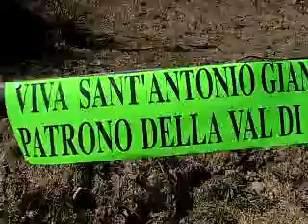Da Vescovo della Diocesi della Spezia a Patriarca di Venezia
Video-intervista di Vittorio Innocente - Monsignor Francesco Moraglia vescovo della Spezia dal 2008, è  stato nominato Patriarca della Diocesi di Venezia al posto del cardinale Angelo Scola, dallo scorso 28 giugno arcivescovo di Milano. Il giorno previsto per l'ingresso nella città lagunare è domenica 25 marzo 2012 festa dell'annunciazione a Maria per la Chiesa nonché giorno leggendario di fondazione della città di Venezia. Il vescovo Francesco Moraglia, che ha un dottorato in teologia dogmatica, è nato a Genova il 25 maggio 1953 ed è stato ordinato sacerdote dal cardinale Giuseppe Siri nel 1977. Monsignor Moraglia ha collaborato con il segretario di Stato della Santa Sede, Tarcisio Bertone, quando questi era arcivescovo di Genova, ma anche con il presidente della Cei Angelo Bagnasco. Dal 2010 ricopre la carica di presidente del consiglio di amministrazione della fondazione Comunicazione e Cultura della Cei ed è anche "consultore" della Congregazione per il Clero. Rivestire l'importante incarico di Patriarca di San Marco, garantisce anche la "porpora" e Moraglia sarà quindi uno dei nuovi cardinali in un prossimo Concistoro. Il Patriarca di Venezia rivolgerà il primo saluto ufficiale alla città intorno alle ore 15,45 di domenica prossima quando raggiungerà in gondola il molo di San Marco dove, tra le colonne di Marco e Todaro, sarà salutato dalle autorità. Seguirà la processione verso la basilica. Monsignor Francesco Moraglia sarà accompagnato all'interno da tutti i sacerdoti. La celebrazione eucaristica di insediamento avrà inizio alle ore 16.30 e in quel momento tutte le chiese del Patriarcato suoneranno le campane a festa. Al termine della messa Monsignor Moraglia, prima di salire nel Palazzo Patriarcale, saluterà i fedeli in Piazzetta dei Leoncini. Nel video Monsignor Francesco Moraglia, Vescovo della Spezia, al Santuario della Cerreta nel Comune di Carro in Alta Val di Vara in occasione della solenne funzione religiosa che tutti gli anni si svolge il 2 di giugno per onorare il Santo Antonio Maria Gianelli patrono della Val di Vara.

Video-interview Vittorio Innocente - Monsignor Francis Moraglia Bishop of La Spezia in 2008, was appointed Patriarch of the Diocese of Venice in place of Cardinal Angelo Scola, from June 28th archbishop of Milan. On the day of the entrance to the lagoon city is Sunday, March 25, 2012 Feast of the Annunciation to Mary for the Church and the legendary days of the founding of the city of Venice. Bishop Francis Moraglia, who has a doctorate in dogmatic theology, was born in Genoa, May 25, 1953 and was ordained a priest by Cardinal Giuseppe Siri in 1977. Monsignor Moraglia has collaborated with the Secretary of State of the Holy See, Tarcisio Bertone, when he was archbishop of Genoa, but also with the president of the CEI Angelo Bagnasco. From 2010 he was appointed chairman of the board of directors of Foundation Communication and Culture and the CEI is also a "consultant" of the Congregation for the Clergy. Cover the important post of Patriarch of Saint Mark, also guarantees the "purple" and Moraglia will be one of the new cardinals in a consistory next. The Patriarch of Venice will address the first official welcome to the town at around 15.45 on Sunday next when they reach the gondola dock of San Marco, where among the columns of Marco and Todaro, will be greeted by the authorities. Follow the procession to the basilica. Monsignor Francis Moraglia will be accompanied by all the priests inside. The celebration of the Eucharist settlement will start at 16.30 and at that time all of the Patriarchate churches ring their bells. At the end of Mass Bishop Moraglia, before getting in the Patriarchal Palace, will greet the faithful in the Piazzetta dei Leoncini. In the video Moraglia Monsignor Francis, Bishop of La Spezia, in the Sanctuary of the City of Cerreta Chariot in Alta Val di Vara at the solemn religious service is held every year on June 2 to honor the patron saint of Santo Antonio Maria Gianelli Valley Vara.